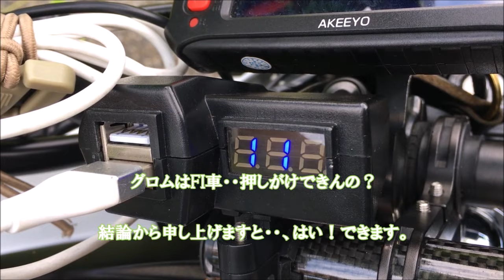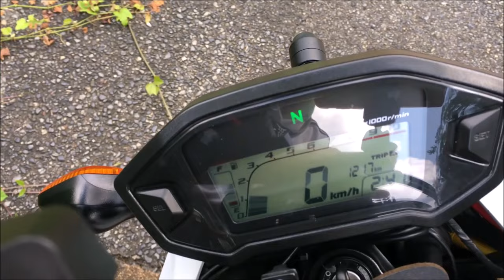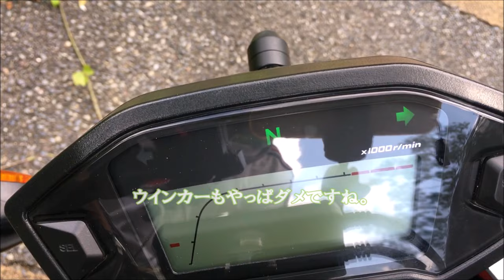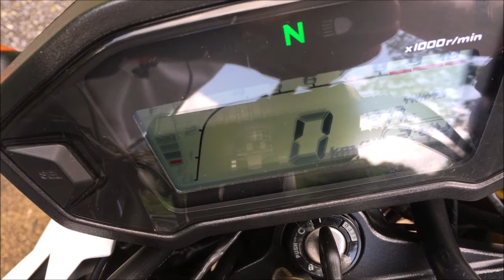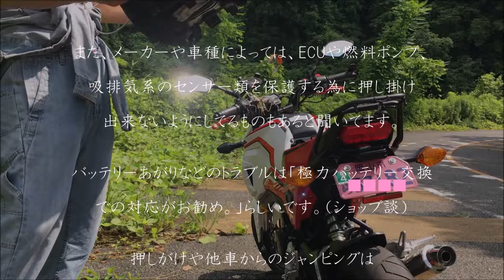【グロムの押しがけ】FI車なのに、なぜバッテリー無しでエンジンがかかるのか・・・、ど素人の私には分かりません。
1:16~ バッテリー接続無し

撮影場所はバイパストンネルが開通して、管理される事なく放置され全く通行車両が無くない場所で撮影してます。

「ウロウロ、キョロキョロ」／作（編）曲 ： こばっと

「ひよこさん」／作（編）曲 ： ゆうきわたる